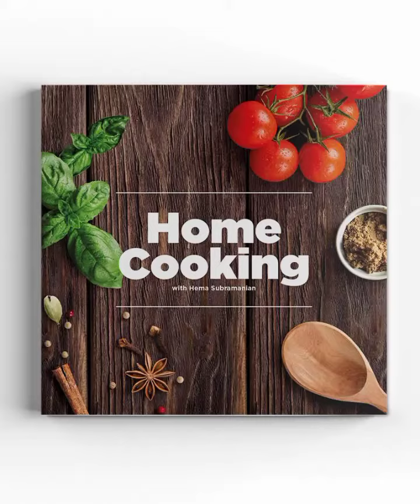bhottt hi maze ki bani hai bhindi😋😋